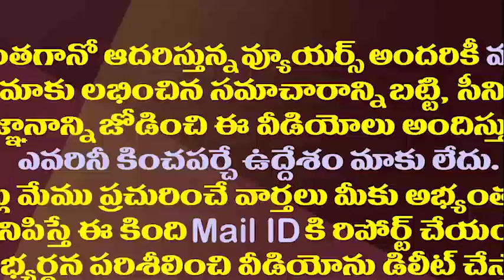ఆ రిపోర్టులో ఏముంది..సజ్జల సంచలన వ్యాఖ్యలు||What Says Raghu Rama Medical Report